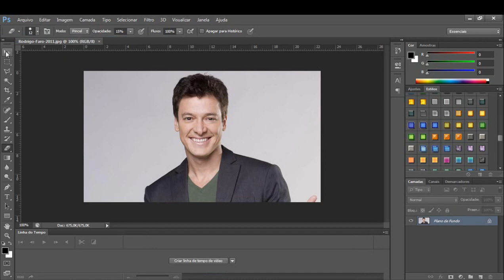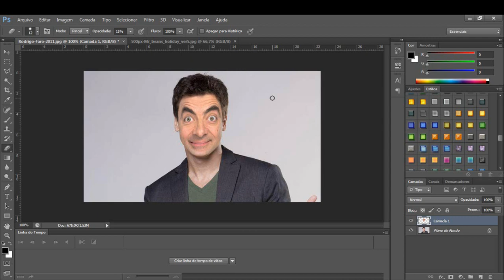Speed Art - colocando o rosto do MR Bean no Rodrigo Faro